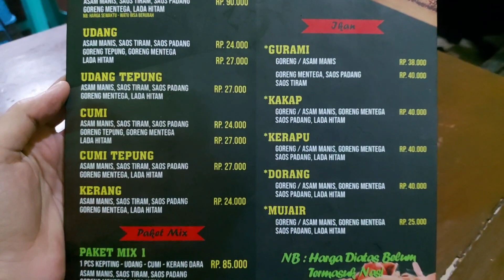SEA FOOOD INDONESIA BANG HUSEIN ORO-ORO DOWO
📍 Jl. Brigjend Slamet Riadi No.127a, Oro-oro Dowo, Kota Malang